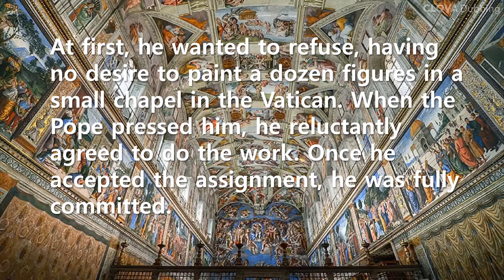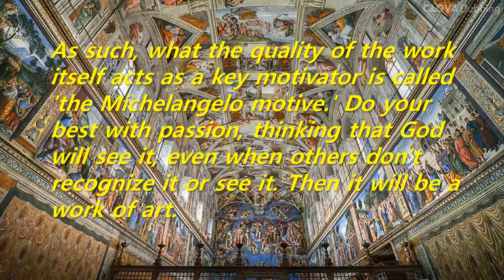Short Story: God will see - The Michelangelo motive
As such, what the quality of the work itself acts as a key motivator is called 'the Michelangelo motive.' Do your best with passion, thinking that God will see it, even when others don't recognize it or see it. Then it will be a work of art.